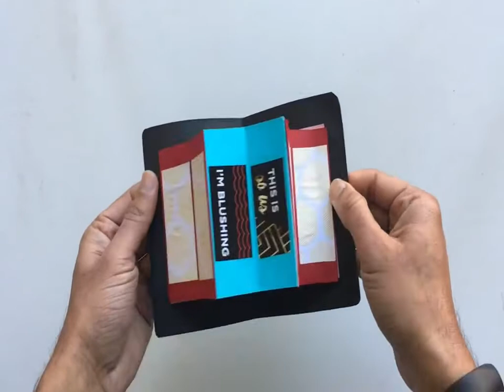DIY-FATHER'S DAY gifts 5 minute crafts|Message Wheel Popup Card-Father's day gift ideas 2018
Father's Day is a celebration honoring fathers and celebrating fatherhood, paternal bonds, and the influence of fathers in society. Looking for FATHER'S DAY GIFTS? DO IT YOURSELF!!!Whether you’re looking for good gifts from a daughter and son or you need a special Father’s Day gift for your husband, KOBIR HD(DIY)offers plenty of great Father’s Day ideas he’ll appreciate for years to come.
The Video Tutorials on craft, art and origami hosted by KOBIR HD(DIY) is useful for  special occasions, events, Holidays and Festivals. The models can be designed and crafted for giving gifts, decorating and as a hobby / learning.  We can use this inexpensive art for Birthdays & Weddings, Special days like Valentine’s day, Mother’s day, Father’s day, Teacher's day, Children's day and many festivals like Diwali,